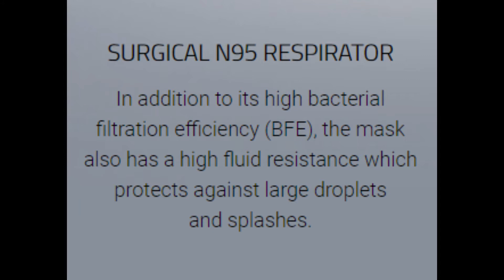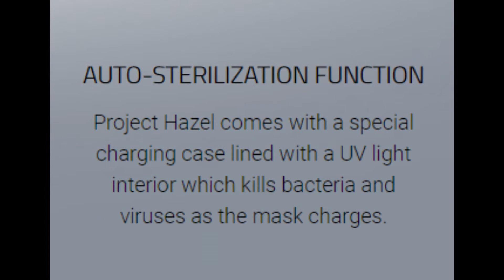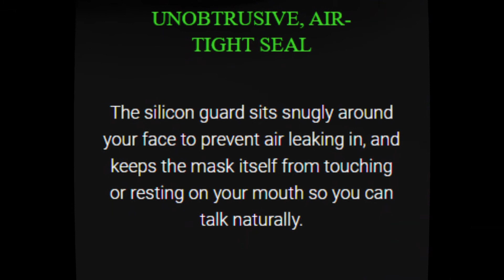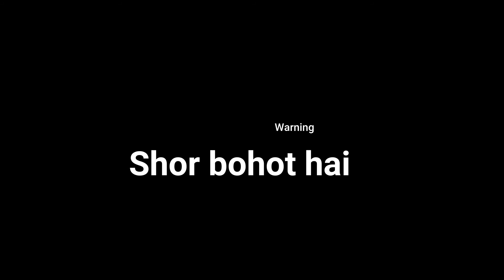Razer Project Hazel | World's Smartest Mask Can Be !!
Introducing our prototype of the most intelligent mask ever created—a design focusing on five key areas to ensure the highest degree of safety with the best quality of life enhancements.

Cheers